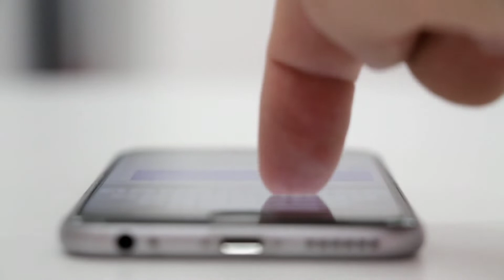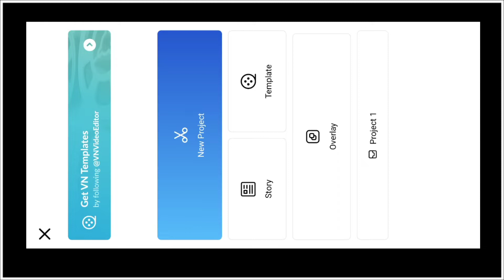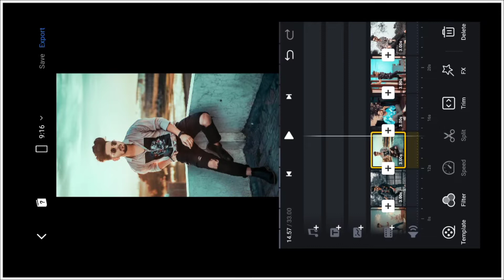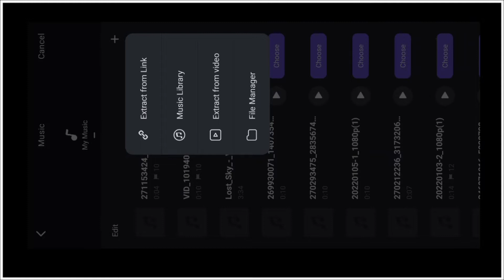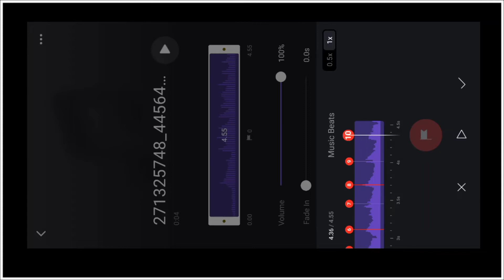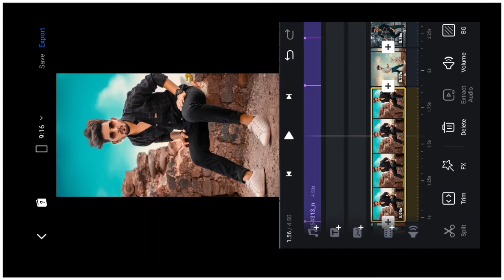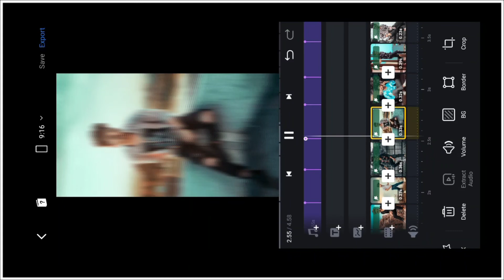New Trending Beat Sync Reels Editing | Instagram Reels New Trending Video Editing | Mavii_09 Reels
So guys Aajke is video mei aap sabko instagram viral reels beat sync ka tutorial dene wala hoo to video ko end tak dekhte rahiye !

1) My instagram link..👇👇👇🙏🙏🙏

Link. 👇👇👇🔥🙏🙏🙏

Video link :-